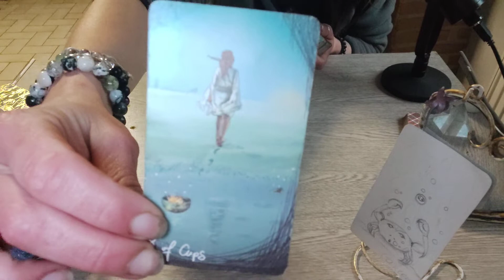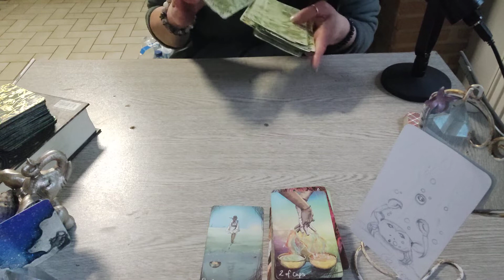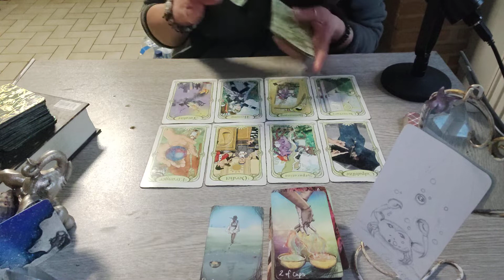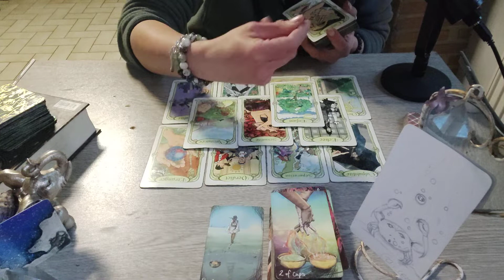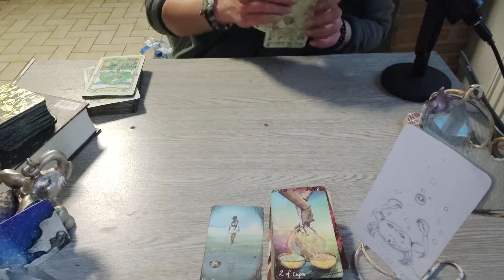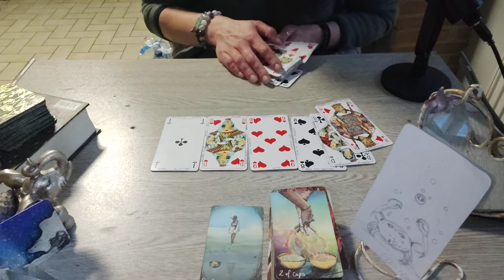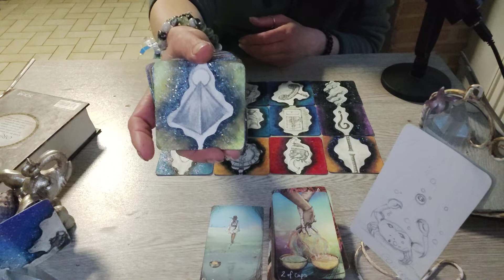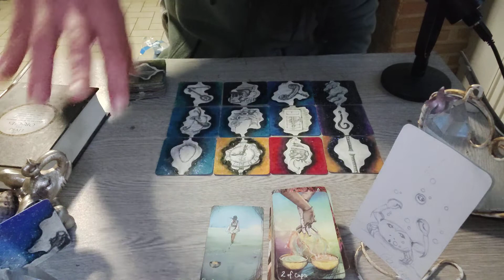Cancer✨👁️👁️✨ la p'tite prédic 🔮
✨🙏Merci pour votre passage 🙏✨

bisouille ✌️

Kali 🔮